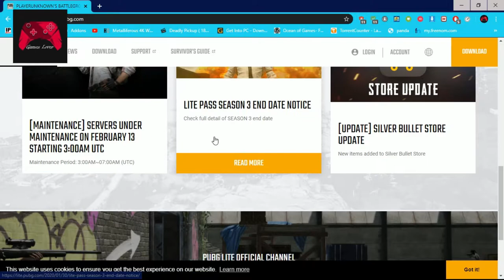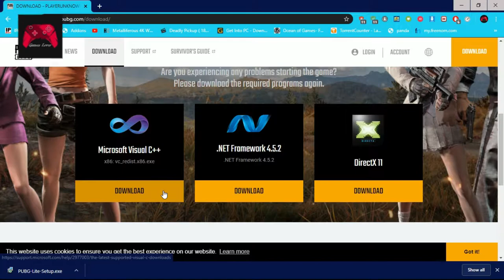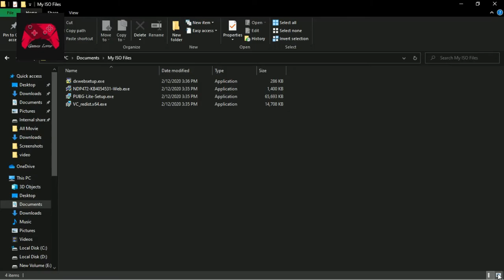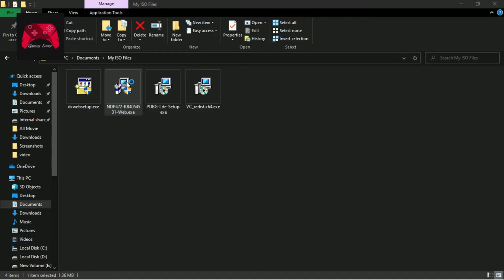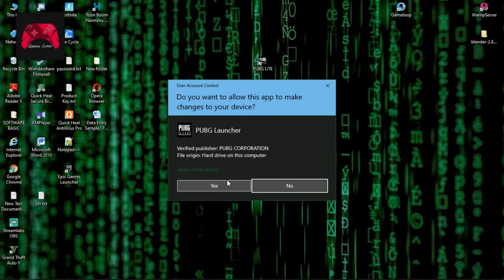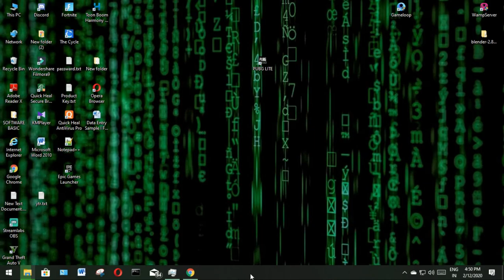PUBG PC Lite bina koi error ke kese Install and play kare 🤔 ❗❓ NVIDIA GT 710 2GB--Intel i3-7100gen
/// IMPORTANT NOTICE ///

SSD 256GB